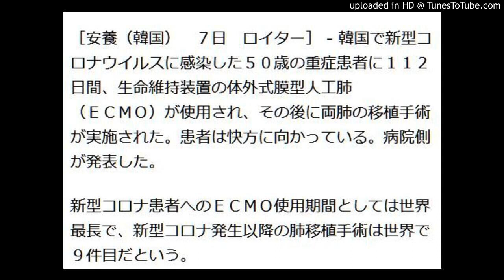コロナ重症患者の両肺移植 韓国